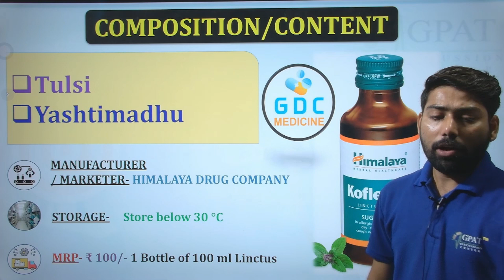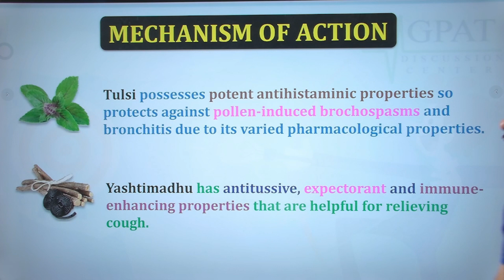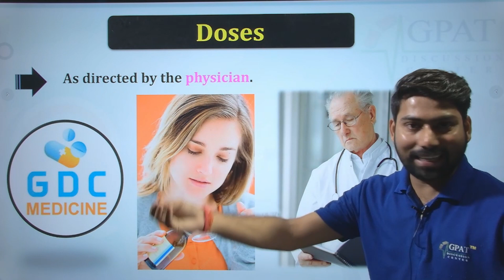Himalaya Koflet-SF Syrup | सूखी खांसी, गीली खांसी, सर्दी जुखाम, गला ख़राब, एलर्जी में उपयोगी 🔥🩺💉💊🩸📌🙌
✔Comments..👍
Org Code for iPhone = GDCCLASS
🩸B. Pharm (1st to 8th Semester) e-notes
📌WhatsApp - Type “HELL0 GDC “
queries solved
himalaya koflet syrup
himalaya koflet syrup review
himalaya koflet syrup uses in hindi
himalaya koflet
koflet syrup in pregnancy in hindi
Himalaya products
koflet syrup Himalaya uses in hindi
Koflet-SF Syrup Review.
Koflet-SF Syrup.
Koflet-Sf Syrup Uses
Koflet-SF Syrup Price
Koflet-SF Syrup Composition
Cough
Dry cough
Wet cough
Pulmonary disease
TB
Tuberculosis cough
Singer sore throat
Sore throat
Tonsillitis
URTI
LRTI
koflet syrup use
koflet syrup dosage
koflet syrup side effects
koflet SF syrup use
koflet SF syrup dosage
koflet SF syrup side effects
koflet cough syrup review.
koflet sf cough syrup review.